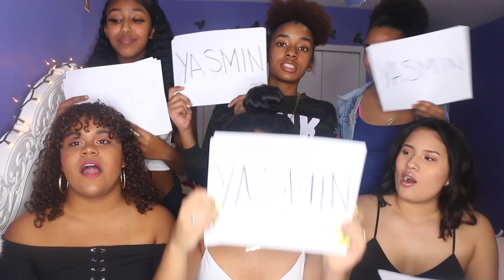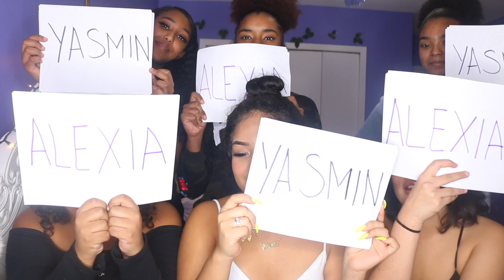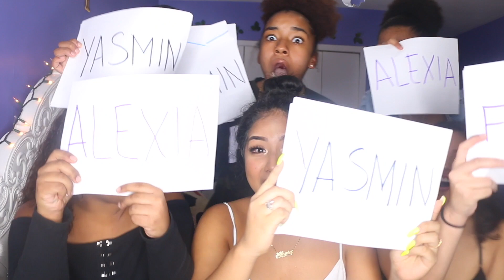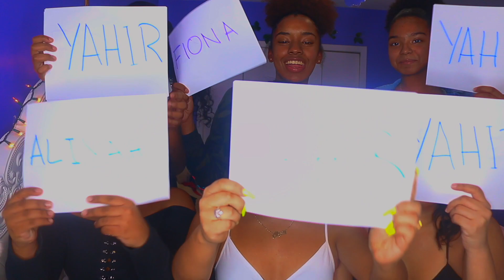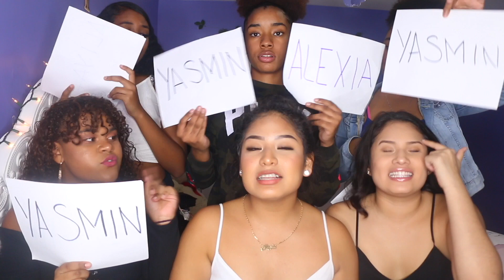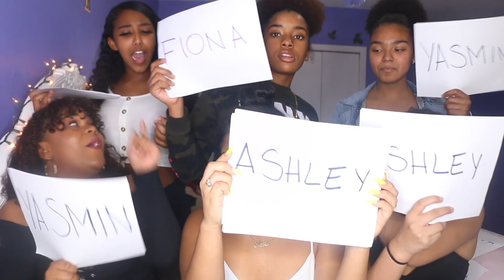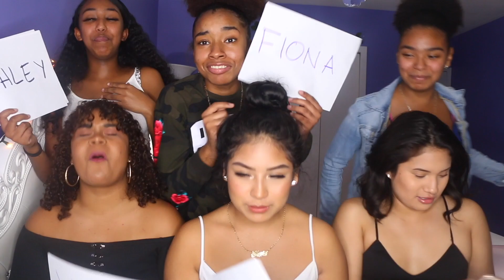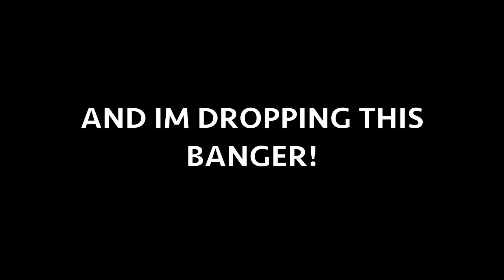WHO´S MOST LIKELY TOO...? *TEA WAS SPILLED* | ALEXIA ZARAI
HEY GUYS!! I hope u ya´ll enjoyed this video and it was entertaining. ☺️💜

Their Socials💗

Ashley - instagram: @a.garcia37
Sc: @ashiie37

Yasmin -instagram:@yasmxnpalma
Sc: @yasmxnpalma

Yahir- instagram: @ybnyahirr + @tellytingtv
Sc: @yahir.freeman

Aliyah -ig: @aliyah.n.g
Sc: @aliy_05

Fiona- instagram: @fxtewolde
Sc: @fxtewolde